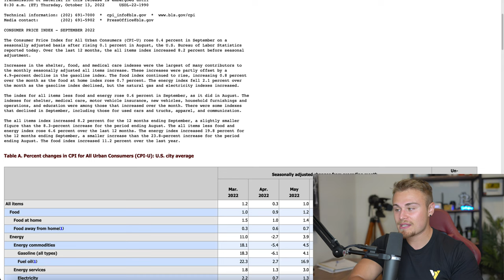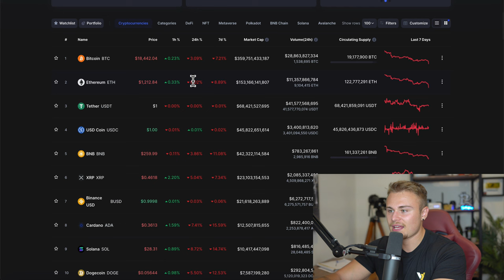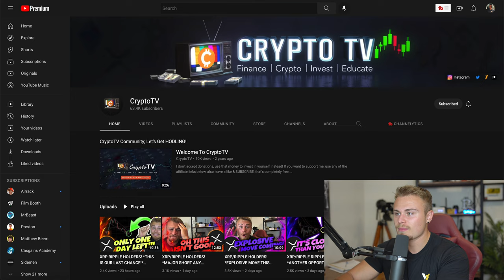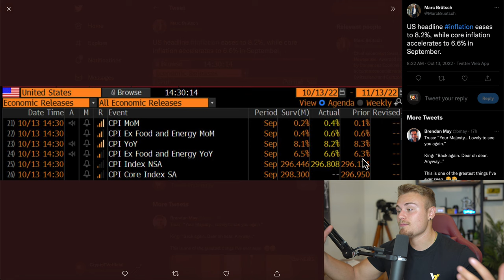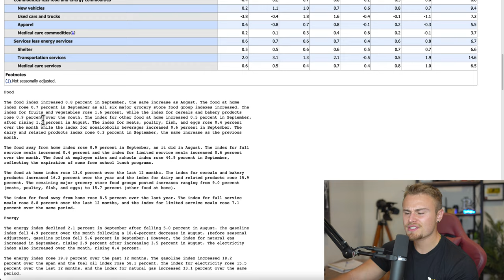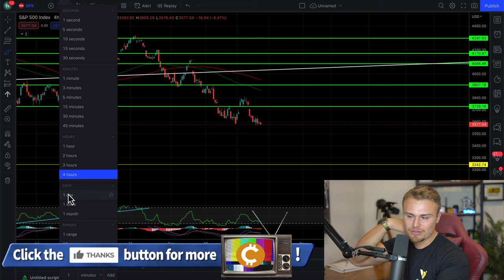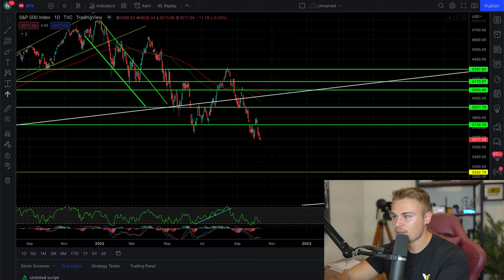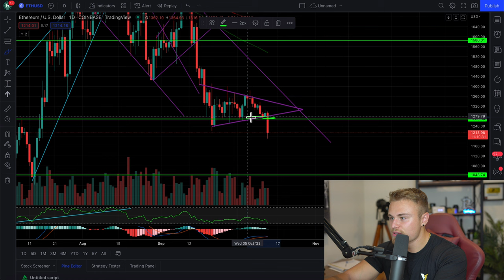XRP RIPPLE HODLERS! **BREAKING NEWS!** INFLATION DATA IS IN! YOU NEED TO SEE THIS! NOT GOOD!